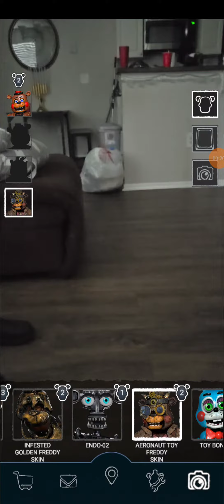forsaken ar trade/giveaway looking for glichsaken (Closed go to new one)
I always wanted a dev skin in forsaken ar